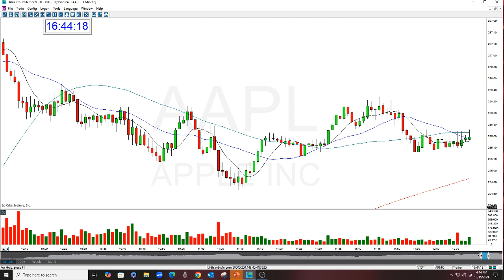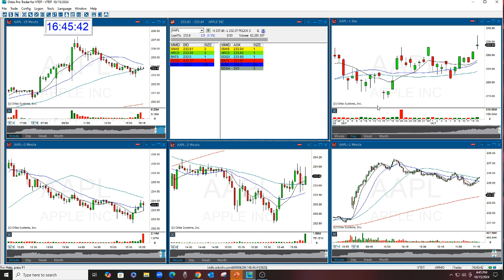AAPL PLAY OF THE DAY & OPTION OF THE DAY 10-15-2024